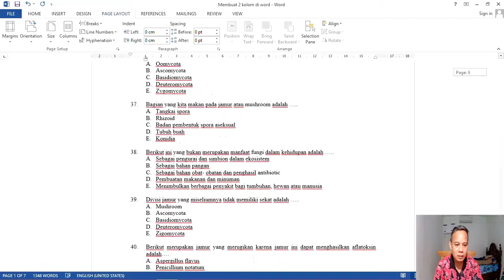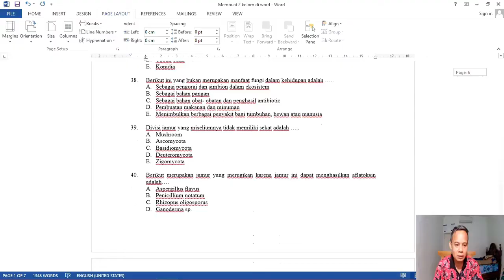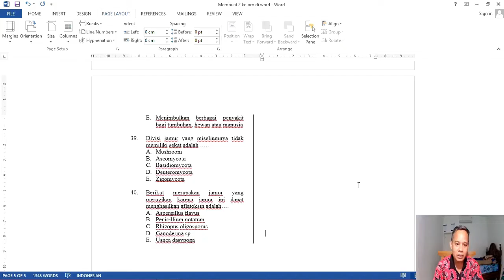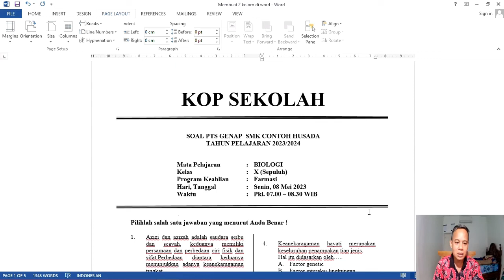Cara Membuat Soal Format 2 Kolom di Halaman Microsoft Word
Video ini merupakan tutorial cara membuat soal format 2 kolom di halaman microsoft word.